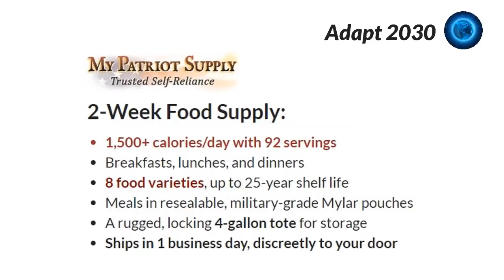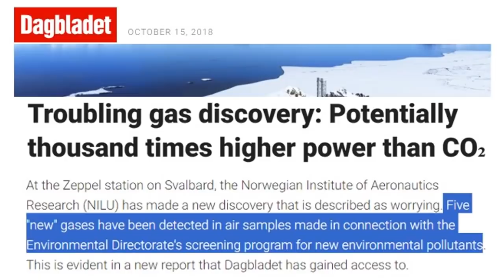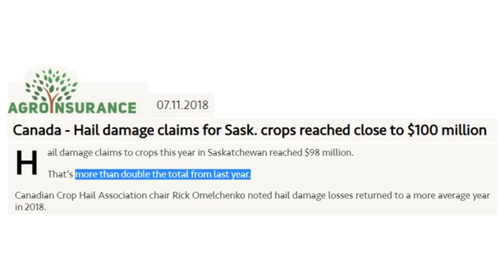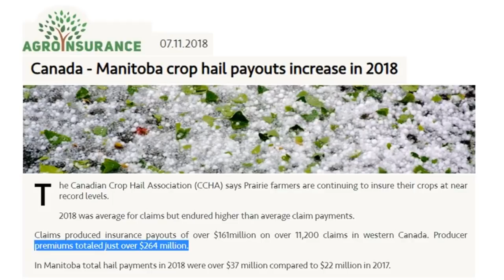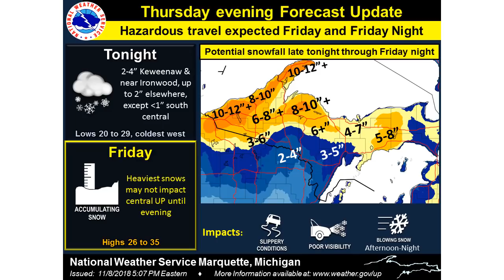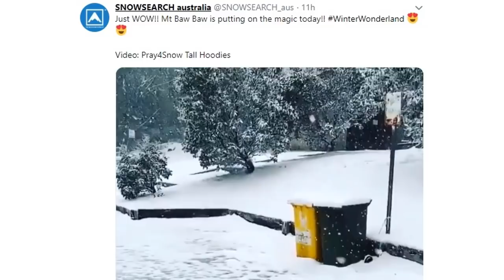New Greenhouse Gasses Discovered with Heavy Snow in Both Hemispheres (747)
Discovery of five new greenhouse gasses in Norway that are thousands of times more potent than CO2, the Grand Solar Minimum continues intensifying and crop insurance payouts in Canada doubling vs 2017. At what point do insurers stop covering losses? Snow Australia, USA, Canada, New Zealand heavy for the season in both hemispheres.

Canada - Hail damage claims for Saskatchewan crops reached close to $100 million